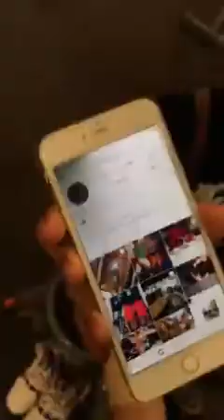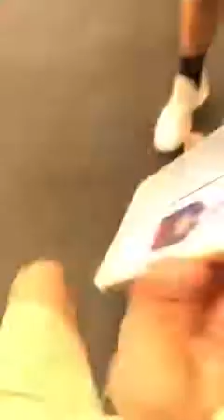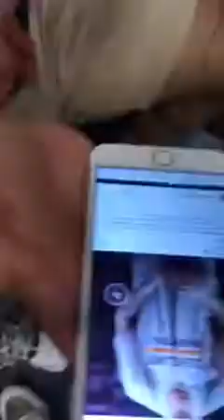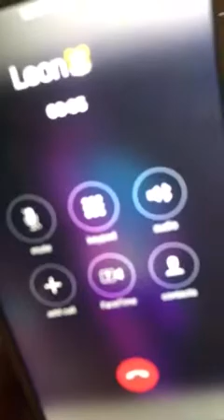NossVlogPt1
Just the introduction